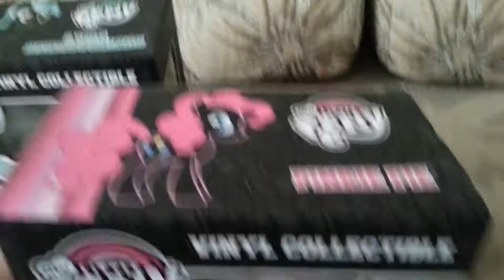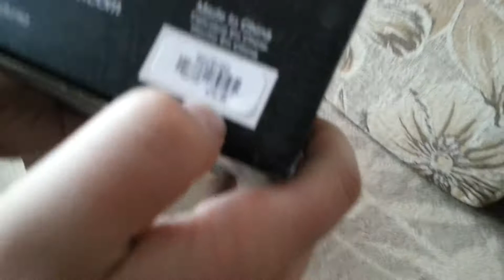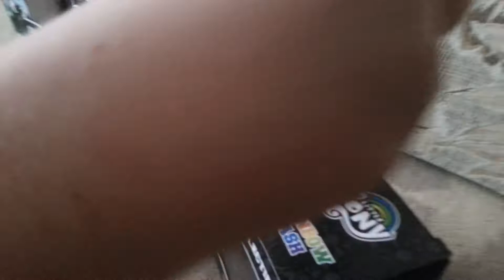Pinkie Pie i Lyra Heartstrings (Vinyl Collection) Unboxing